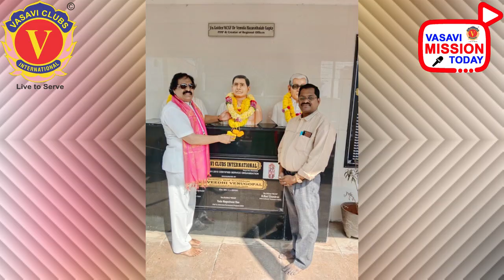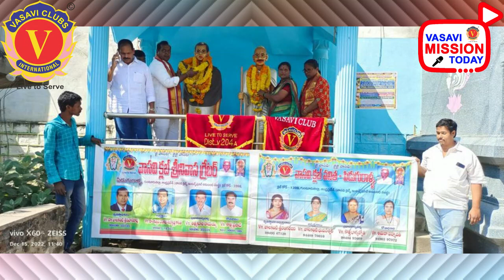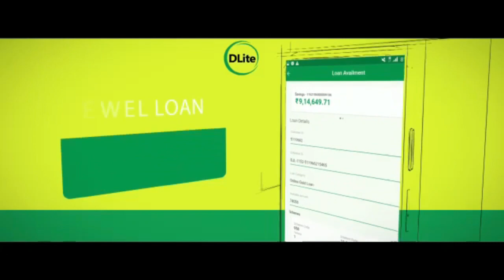MISSION TODAY 16/12/2022